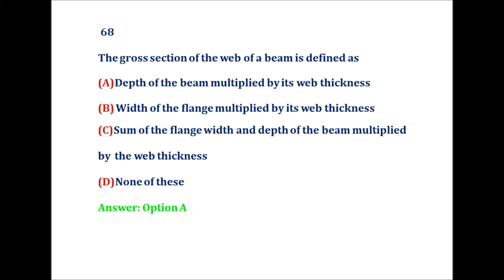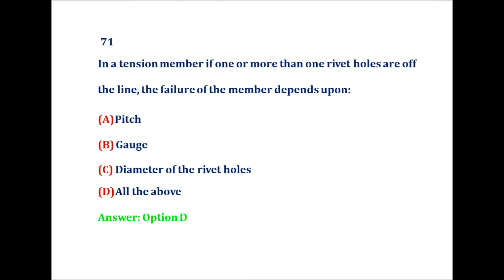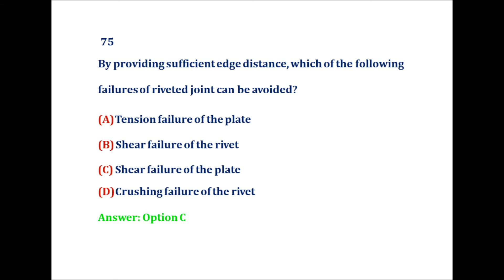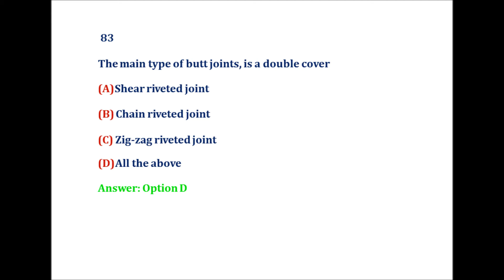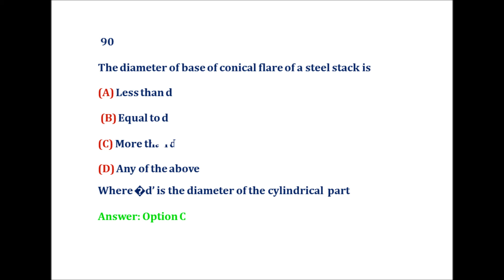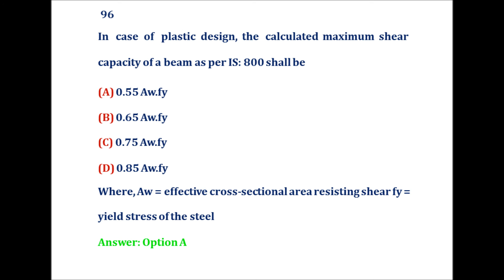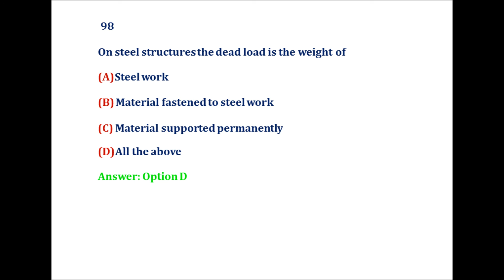STEEL STRUCTURES 30 QUESTIONS AND ANSWERS || CIVIL ENGINEERING || PART - 3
This video provides 30 question and answers in steel structures.